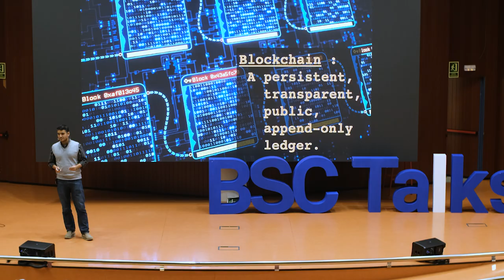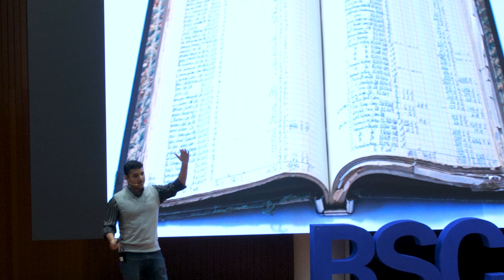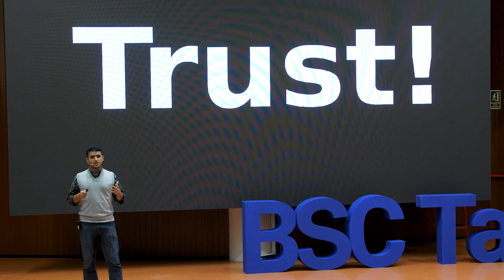BSC Talks: BSC is doing Blockchain Research, wait what?!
2019 BSC Annual Meeting:
In this talk, Leonardo Bautista, researcher in the Computer Architecture for Parallel Paradigms group,   explains some of the things that can be done using blockchain technology as well as some of its current limitations and the research carried on around it.